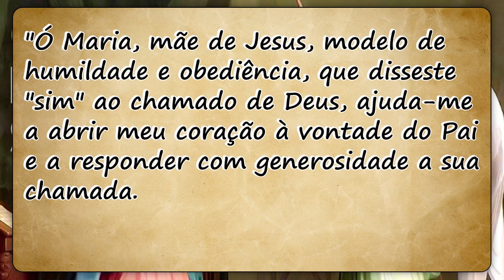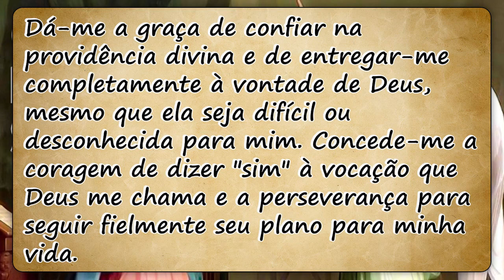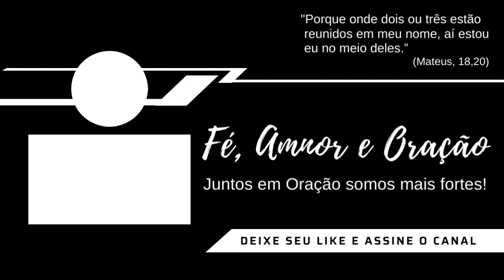O "SIM" DE NOSSA SENHORA | Fé, Amor e Oração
"SIM" de Maria
"Ó Maria, mãe de Jesus, modelo de humildade e obediência, que disseste "sim" ao chamado de Deus, ajuda-me a abrir meu coração à vontade do Pai e a responder com generosidade a sua chamada.
Dá-me a graça de confiar na providência divina e de entregar-me completamente à vontade de Deus, mesmo que ela seja difícil ou desconhecida para mim. Concede-me a coragem de dizer "sim" à vocação que Deus me chama e a perseverança para seguir fielmente seu plano para minha vida.
Ó Maria, mãe da esperança, intercede por mim junto ao teu filho Jesus, para que eu possa responder com alegria e generosidade ao chamado de Deus em minha vida.